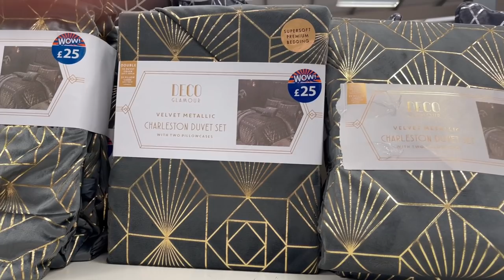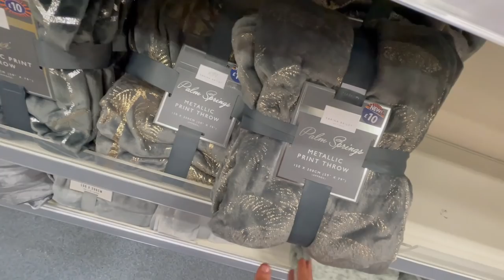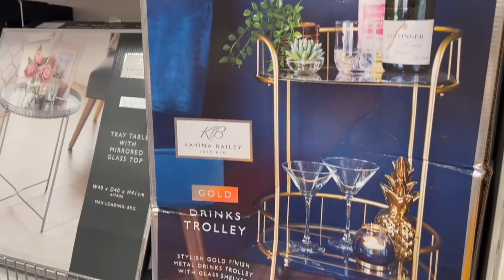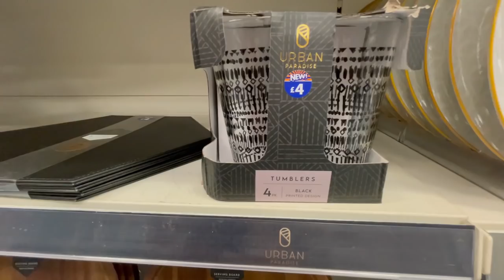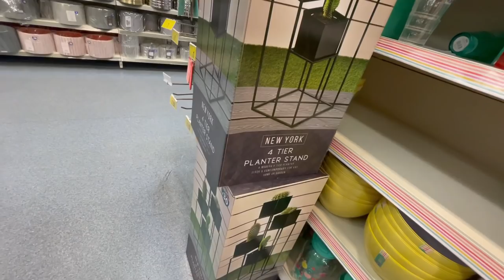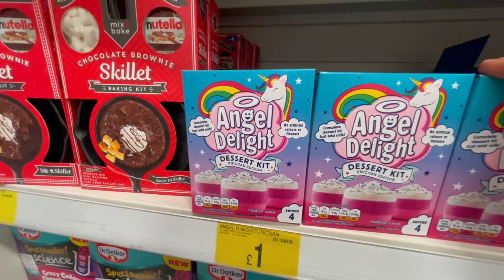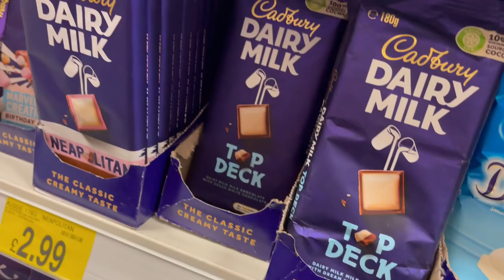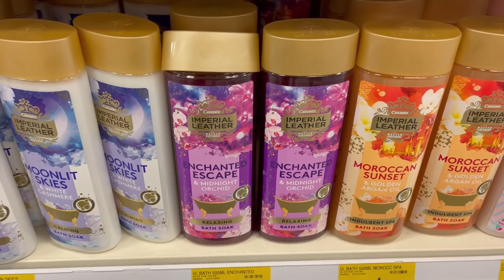WHATS NEW IN B&M! JUNE 2021 | COME SHOP WITH ME AT B&M | homeware, snacks, garden, furniture & more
Hi everyone!

Thought I would take you with me on a trip around B&M! I tried to show as much as I could and included loads of new products for June.

love Carly xx